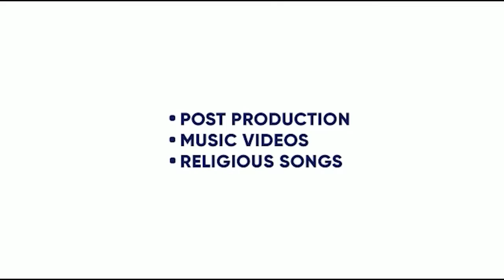CASINO | SAMMY K | AKS | SUFI BALBIR | AMIT MONGA | SONI DHALIWAL | WHITE HILL |KING ENTERTAINMENTTV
CASINO | SAMMY K | AKS | SUFI BALBIR | AMIT MONGA | SONI DHALIWAL | WHITE HILL MUSIC  | KING ENTERTAINMENTTV

SONG- CASINO
SINGER-  SAMMY K
LYRICS- SUFI BALBIR

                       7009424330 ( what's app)